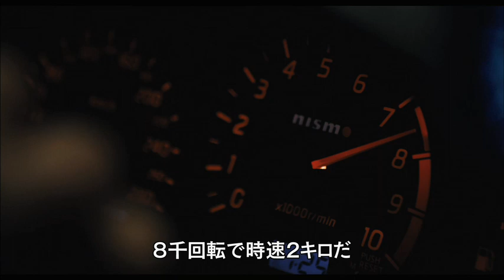映画『モーターウェイ』予告編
香港ノワールの巨匠ジョニー・トーが製作に名を連ね、『頭文字[イニシャル]D THE MOVIE』のショーン・ユーとアンソニー・ウォンが共演したアクション。人並み外れた運転テクニックを持つパトカー隊員が裏社会の逃がし屋へ屈辱を晴らすため、定年が間近に迫る元エースドライバーの協力を得て因縁の戦いに挑む姿を描く。監督は、『軍鶏 Shamo』『アクシデント』のソイ・チェン。香港市街で繰り広げられる超高速カーチェイスや、車1台分の道幅を直角ターンするなど超絶テクニックの数々に息をのむ。